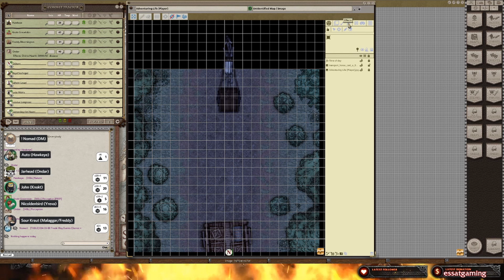Life on the Road | HotDQ - P.4:S.4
Hoard of the Dragon Queen | Part 4 - Session 4: Life on the Road

The way north is met with few troubles, just enough to prove the hire of guards a good idea for the journey. Ondar meets his friends in greeting in his bed clothes, or perhaps lack thereof.